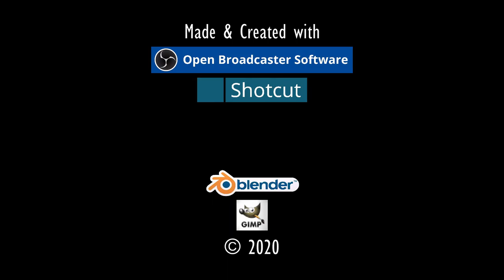TEASER: ODYSSEE-Im Auftrag des Königs★LP-Ausschnitt.⚓Der Held befehligt zwei Armeen gegen die Orks.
TEASER: ODYSSEE-Im Auftrag des Königs, V2.6 (L'Hiver)★Let's Play- [Gothic 2 Mod][GER] ⚓ Der Held befehligt zwei Armeen gegen die Orks.

Entwickler/Publisher:
Piranha Bytes/Jowood